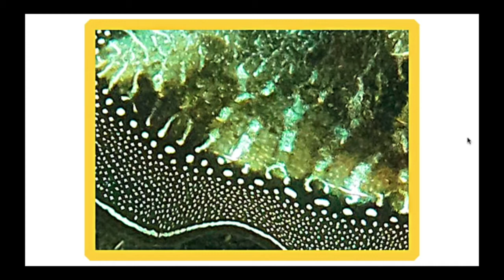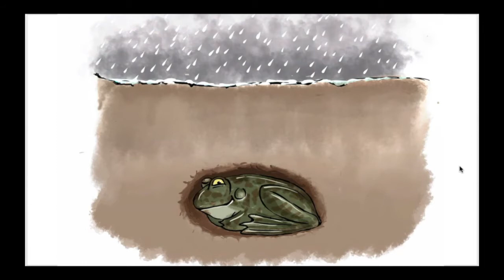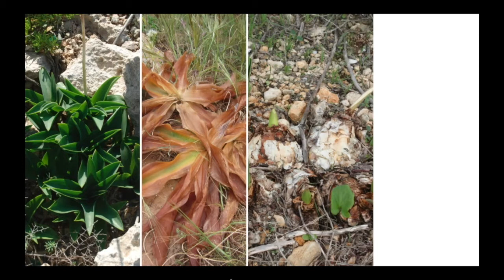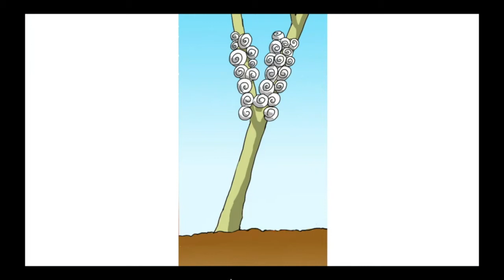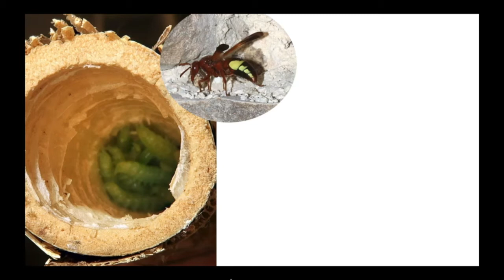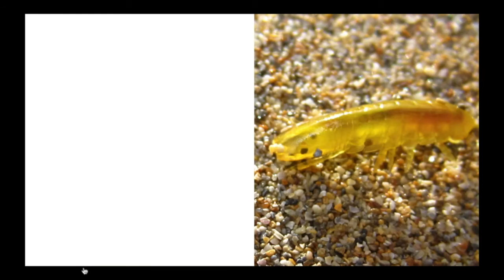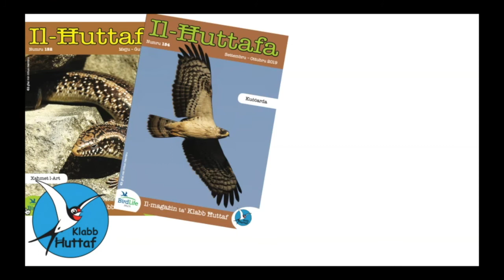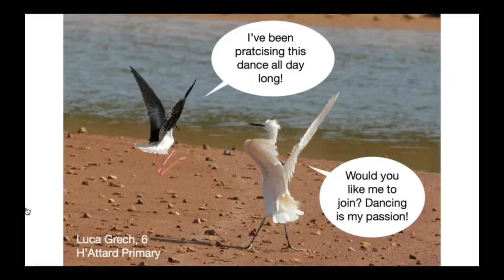Nature in summer_Dinja Waħda LIVE session (English)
In this last episode of Dinja Waħda LIVE, Desirée and Victor Falzon give an insight into how some of our animals and plants cope with our hardest season: summer.

This video has been produced as part of the Teach, Inspire and Protect project funded by Erasmus+, focusing on teacher training to inspire and build the confidence of teachers in nature.